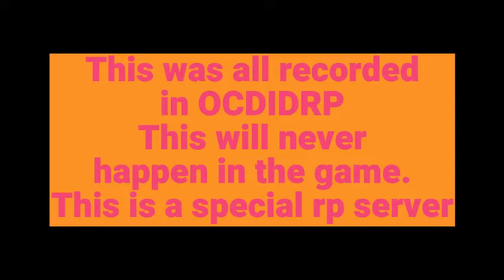Roblox Series 9. Car Driving Indonesia | CDID Got flooded!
📱ReyCid-Greenville-Roleplay/RCGVRP📱